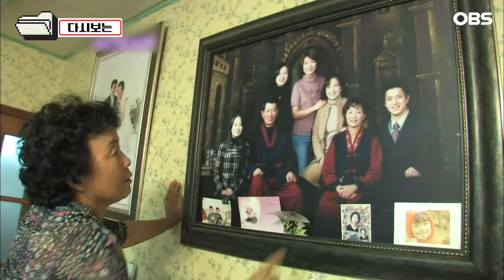[다큐 ‘가족’ 76회 1부] 일부러 그런 것도 아니고 치매 때문에 냄비 태웠는데 버럭 하는 남편에 서글퍼 우는 아내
OBS경인TV [멜로다큐 가족] 76회 “봉순 씨를 부탁해”

오늘도 주방에서 타는 냄새가 나고..
봉순 씨는 한참이 지나서야 가스불을 끈다.
치매에 걸린 봉순 씨는 점점 기억을 잃어가고,
남편 종팔 씨는 아내의 실수를 볼 때마다 가슴이 철렁한다.
하나씩 잊어가는 봉순 씨, 그리고 가족들의 이야기